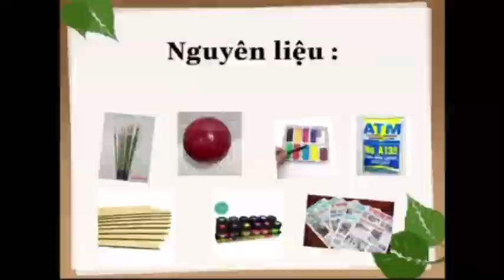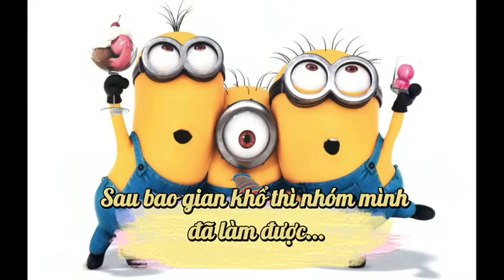NHÓM 1 - STEM - 10 SỬ - 20SU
Mô hình tế bào động vật.